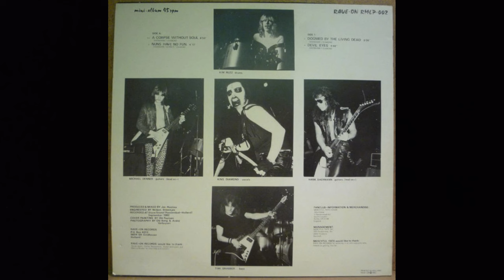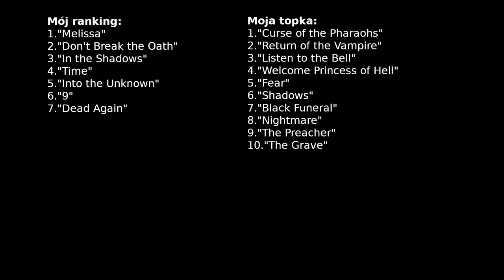O Albumach #52 - Mercyful Fate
Dzisiaj o jednym z najbardziej kultowych zespołów pierwszej fali black metalu czyli duńskim Mercyful Fate.

Spis odcinka:
[0:00] Intro
[1:20] Początki
[2:15] Melissa
[5:55] Don't Break the Oath
[8:41] Przerwa w działalności
[9:54] In the Shadows
[12:04] Time
[14:36] Into the Unknown
[16:15] Dead Again
[18:23] 9
[20:07] Zakończenie